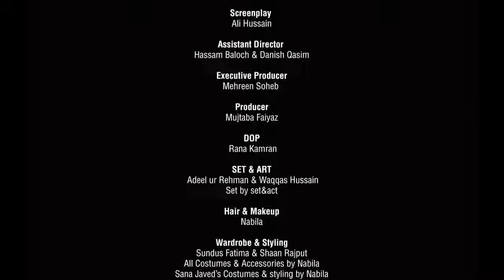Best song (2018) ka new video full HD